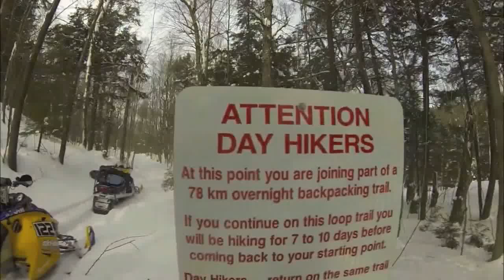Snowboarding Sliver Peak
Jake & Doug Pitfeild Hiking  and snowmobiling silver peak in killarney ontario canada to backcountry snowboard down.